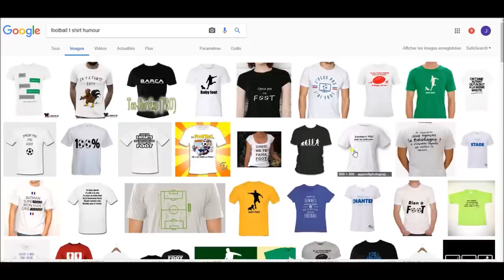PRINT-ON-DEMAND et Coupe Du Monde 2018!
Recevez GRATUITEMENT la liste des produits qui feront exploser votre Business en Dropshipping

La COUPE DU MONDE de Football est l'évènement le plus suivi à la télévision! Il provoque un engouement mondial.

C'est le moment ou jamais d'exploiter à fond cette opportunité financière pour générer des revenus de DINGUE avec votre business de PRINT-ON-DEMAND!